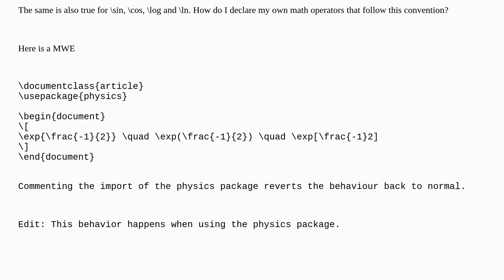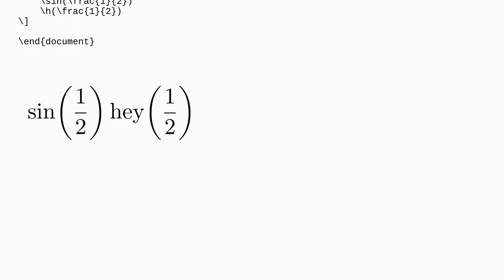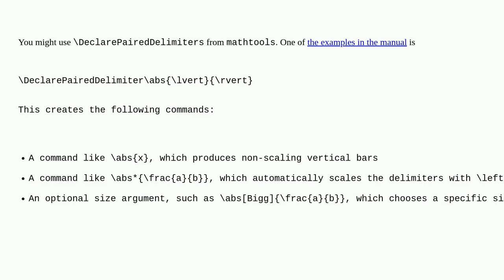Tex: Auto sized bracketing with Math Operators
Auto sized bracketing with Math Operators

A special thanks goes out to the community

  brackets math-operators